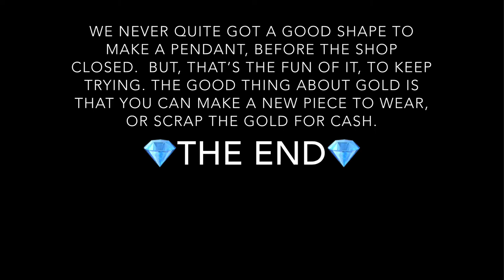Making Gold Nugget From Scrap Gold Melted Jewelry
I was at Ararat Jewelers in Boston, and brought in some old gold jewelry from my jewelry box that I intended to melt or sell as scrap for cash.  Jeweler, Nahabet Cimenian, offered to melt it all down, and see if we can make a gold nugget out of it.  If we could come up with something cool, we would turn it into a pendant.  The jewelry was about 13g of gold.  We came up with a few different shapes, but nothing I'd wear.  By closing time, we tried many times, but didn't come up with anything I wanted to keep.  He kept the gold, because he's working on a custom pendant for me, and the gold does have some value.  We added that to the budget.